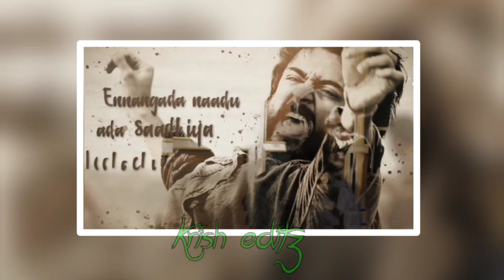Soorarai Pottru second single Manuranda song Keezhe Saadhi udambukkula Wonderful lyrics...